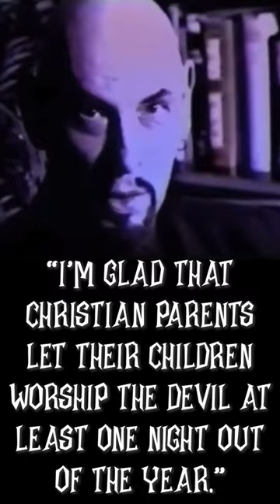Should Christians Celebrate Halloween?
Halloween has some very dark roots, but can a Christian still celebrate it in their own not-so-evil way?

This is the gear we use to make and produce our videos:
Lighting: Dracast Complex LED Light
Microphone: Blue Yeti Microphone
Point & Shoot: Sony DSC-RX100 V
Video stabilizer: Pilotfly PFT1 Gimbal
iPhone video stabilizer: Zhiyun Smooth-Q